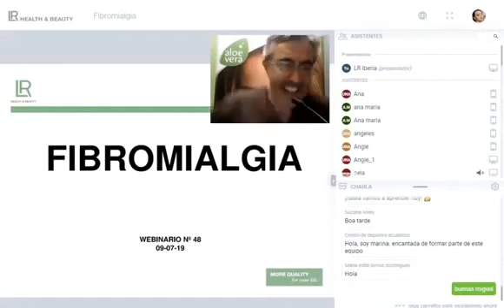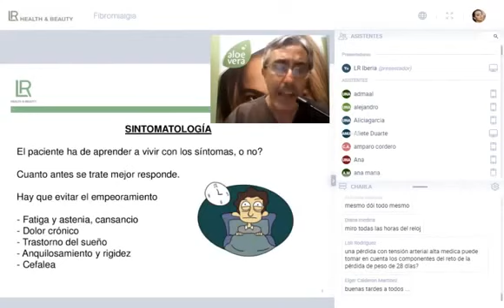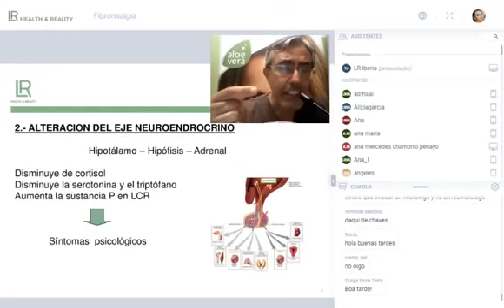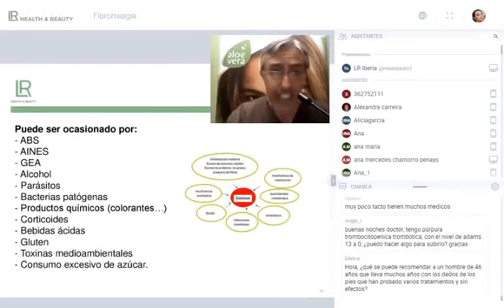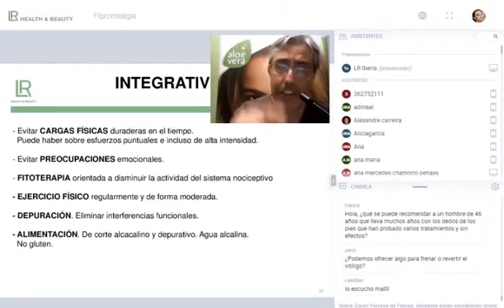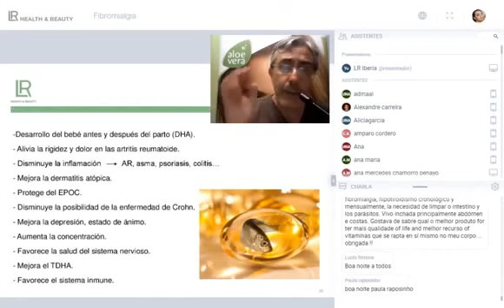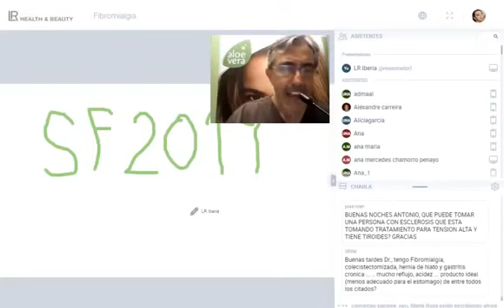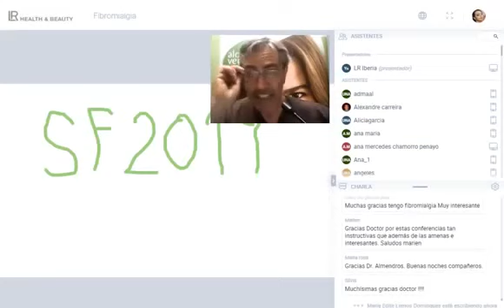Fibromialgia Formación de Productos LR Health & Beauty